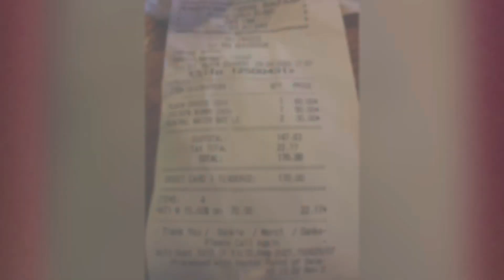🎥 Exploring the Vibrant Flavors of South Africa's Eastern Food Bazaar 🍲| A Culinary Adventure!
👋 Hey Foodie Fam! 🍽️ Join me on an epic culinary adventure as we explore the enchanting Eastern Food Bazaar in Cape Town, South Africa! 🇿🇦 From sizzling street food stalls to aromatic spices that will transport your taste buds, this is a food lover's paradise you don't want to miss. Get ready to dive into a world of mouthwatering delights, vibrant cultures, and unforgettable flavors right in the heart of Cape Town. 🌍🍛